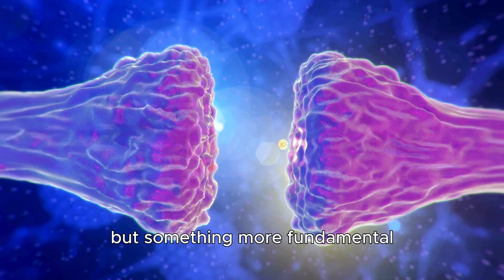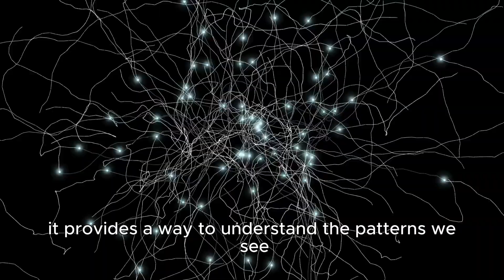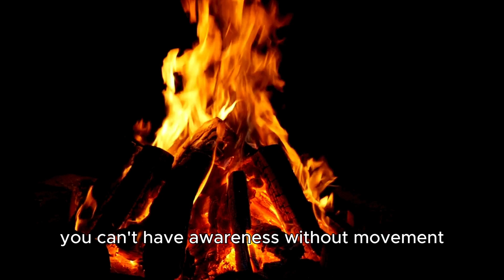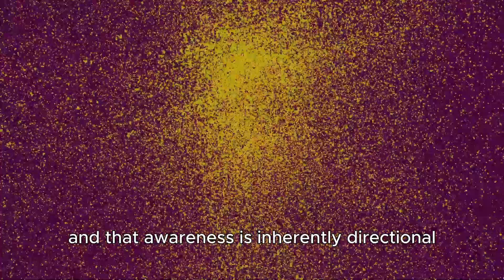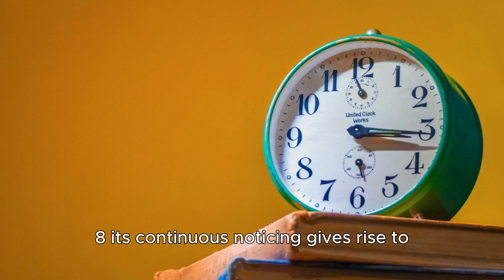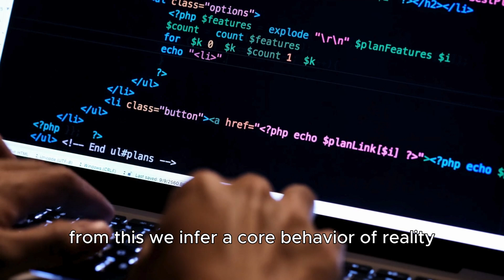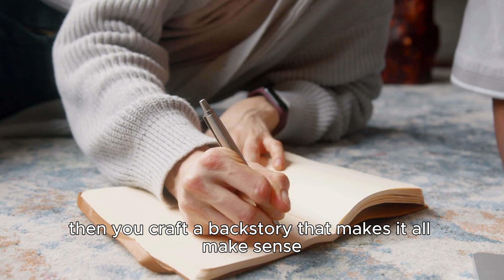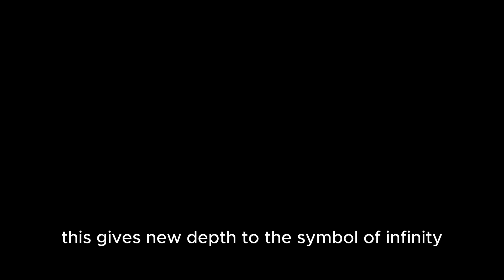Directed Awareness Theory: A Bridge Between Consciousness & Physics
What if consciousness isn’t just a byproduct of the universe- but its very foundation?

In this inaugural episode of Directed Awareness Theory, we delve into a transformative perspective that positions awareness as the fundamental fabric of reality. Challenging conventional paradigms, this theory seeks to bridge the longstanding divide between quantum mechanics and general relativity by placing consciousness at the core of existence.

In this video, we explore:
- The Primacy of Awareness: Understanding consciousness as the root layer of reality.
- Directed Awareness Defined: How awareness actively shapes and selects possibilities, influencing the manifestation of matter and motion.
- Space and time as both fundamental and emergent properties of the universe ￼

This presentation is designed for thinkers, seekers, and anyone intrigued by the profound intersections of consciousness, quantum physics, and the nature of reality.

Join us as we embark on this journey to question our current understanding of the universe.